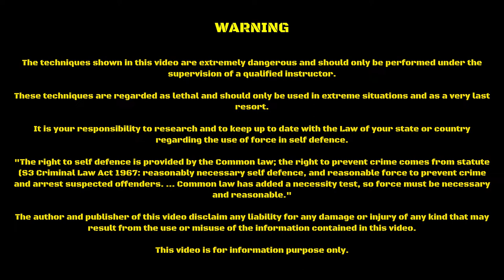Attacking the Eyes Vol 2 Trailer - Adrenaline Combatives - Julien Masson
Attacking the Eyes Volume 2 is available to download for £20.

Or you can get Volume 1 and 2 for £35.

In this edition, I present an excellent skill set.

The Rake.

- The Mechanics
- Variations
- Applications
- Solo Pad Work

And more explanations about the rake and its application in a street fighting context.

Volume 3 of Apocalyptic Offensive Blade Tactics Essentials will be out for download later on today for £20.

If you are interested in this volume or other tutorials you can send your payment here:

- Attacking the Eyes Vol.1 (The Eye Jab) - £25

- Apocalyptic Offensive Blade Tactics Essentials Vol.1 - £20
- Apocalyptic Offensive Blade Tactics Essentials Vol.2 - £20
- Apocalyptic Offensive Blade Tactics Essentials Vol.3 - £20
- All 3 Volumes Package - £50

- Tactical Baton Combatives Essentials Vol.1 - £20
- Tactical Baton Combatives Essentials Vol.2 - £20
- Both Volume Package - £30

- Extreme Close Quarter Tools Vol.1 (The Complete Breakdown of the Headbutt) - £20

- Extreme Close Quarter Tools Vol.2 (Throwing Elbows Essentials) -  Coming Soon

- Extreme Close Quarter Tools Vol.3 (Throwing Knees Essentials) - Coming Soon

The "ADRENALINE COMBATIVES - The Study of Combatives & Self Protection" group if constantly updated with great content, please make sure to join, here is the link:

All the best folks!

J.M